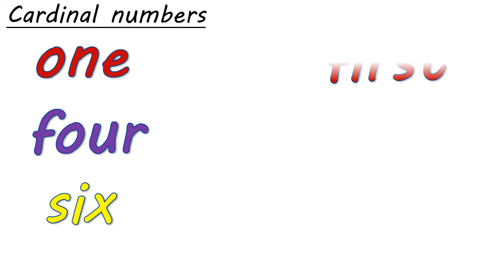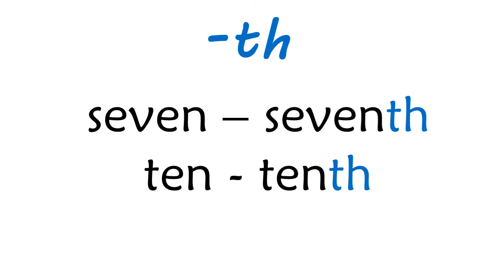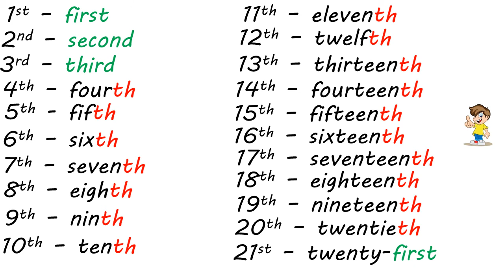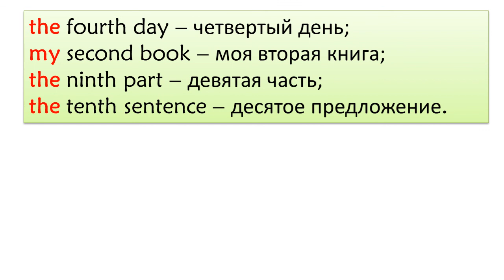Ordinal numbers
Порядковые числительные.